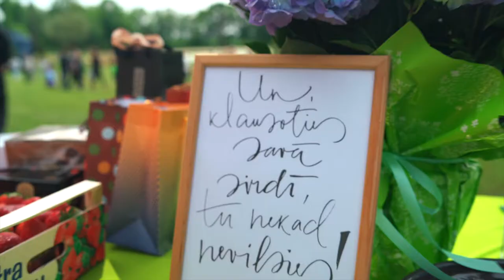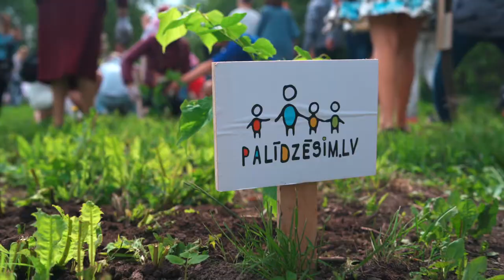Palīdzēsim.lv 10 gadu dzimšanas dienas svinības 01.06.2019.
Paldies par līdzdarbošanos video tapšanā Mārtiņam Zilgalvim un Photo Agency F64

Pozitīvie dzimšanas dienas svētki trijās smieklu un smaidu piesātinātās minūtēs!
Turpinām mīlēt savu darbu, tā augļus un iepriecināt gan tos, kuri saņem, gan tos kuri dod!

Paldies par kopābūšanu, atbalstu un iespēju īstenot šos grandiozos svēkus:
Viesu nams Skultes muiža/ Guest house Skulte manor  , Guntis Priede, Kristīne un Inga  personīgi.
Kaspars Brūvelis un  Pieaugušie Bērni,
 DAGAMBA  un Linda Āboliņa personīgi
 Pulse Effect
 Martins Ruskis
Johnny Salamander
 Liene Somase un Lienes Šomases bērnu un jauniešu radošā studijas audzēkņi.
Latvijas valsts mežu vēstniecība
Mārtiņa Burbuļi
 Birdie Box Photobooth
 SIA "Jogitas Pasākumi"
 Elme Messer Latvija
 priekam.lv
Gunsnlasers Lāzertags
 Tuvu
Armand Keraynn
 GAZ 53 un Uguns pica
Jāņa Saukas desu darbnīca
Mārtiņa Beķereja
A fruits
Skrīveru mājas saldējums
Amber Distribution Latvia
Maxima, Gemoss
LIDO
Orkla Confectionery & Snacks Latvija
Balticovo
Fazer Latvija
Alisa Kri designs
Dizaina Parks un Inga Skuja
Greta Sveces
Trauku Serviss
 “SC KOKS”
Abi2
Baltijas Foto Serviss
McĀbols.
Euroshow Audio“,
exPROmt
Auto 26
Amitour S.A. un Amitours.Rent mikroautobusu noma.
LNK Group